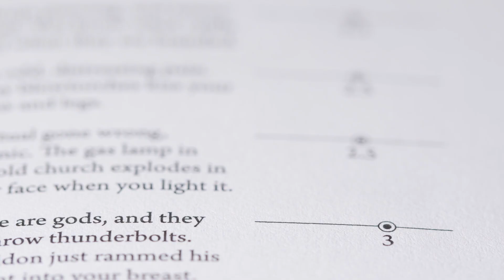The Pain Scale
Justin Schmidt is known as the "King of Sting" for good reason. He has been stung thousands of times by every imaginable stinging insect and from these horrific experiences he has developed the world famous "Schmidt Pain Index." It has become a hallmark for science community, Coyote Peterson (Brave Wilderness), and was even featured on Jimmy Kimmel Live!